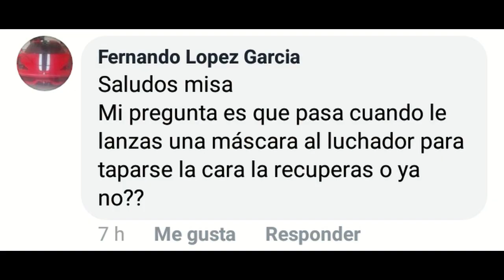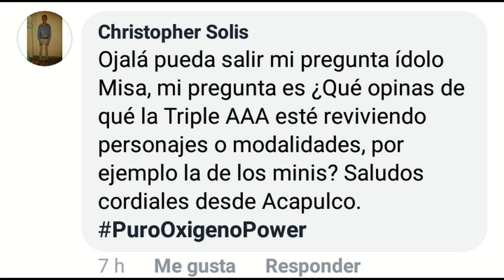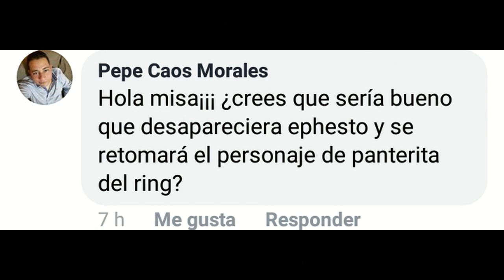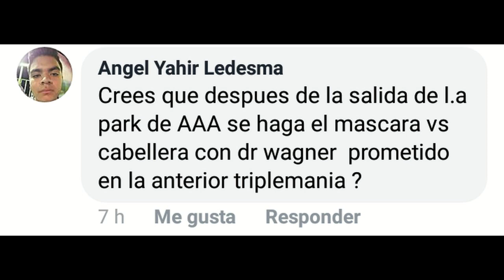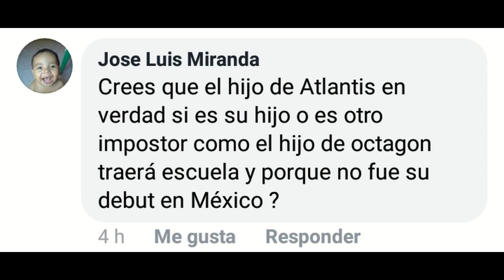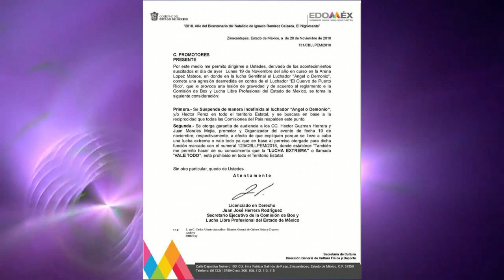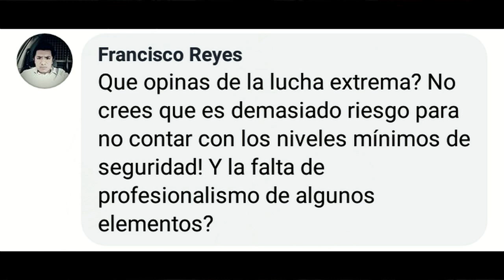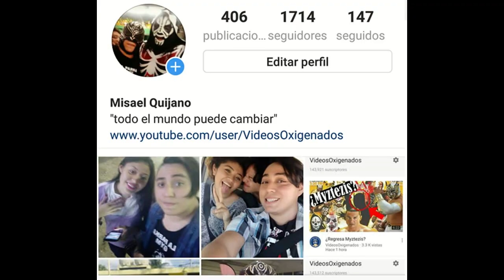¿Que pasara con El p0rr0?